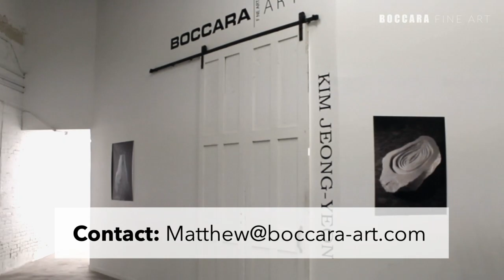BOCCARA ART Brooklyn Gallery video walkthrough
BOCCARA ART Galleries is a global network of Modern and Contemporary Fine Art Galleries and exhibition spaces, showcasing work by established artists of the 20th and 21st centuries.

Currently BOCCARA ART Galleries are based in New York, Brooklyn, Miami, Los Angeles and Monterrey (Mexico).

The BOCCARA ART Brooklyn Gallery is minutes away from lower Manhattan, located at 198 24th Street in Brooklyn, and features an impressive two-floor exhibition space spanning nearly 3,000 ft2.

For the 11th edition of  Asia Week New York (March 2020), BOCCARA ART Brooklyn Gallery presented exhibition of Kim Jeong Yeon -  Contemporary Conceptual Korean painter and installation Artist, based in Seoul | South Korea.

Kim is recognized for her installations which fuse together natural energies of her homeland with an explosive expressionism and calligraphy filtered through conceptual installations.

Kim's work resides in permanent collections of the National Museum of Contemporary Art in Seoul, Dongsung Museum of Art, Ssamjimadang sculpture (Gyeongnamsancheong outdoor park)

Exhibition will run through September 2020.

BOCCARA ART Galleries